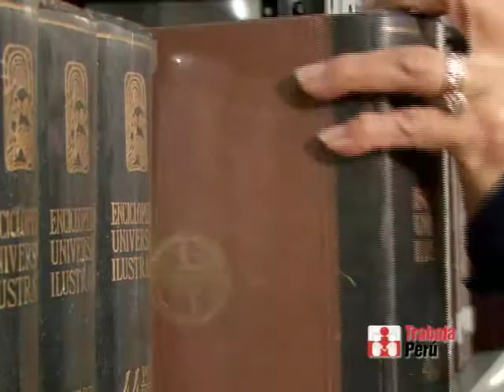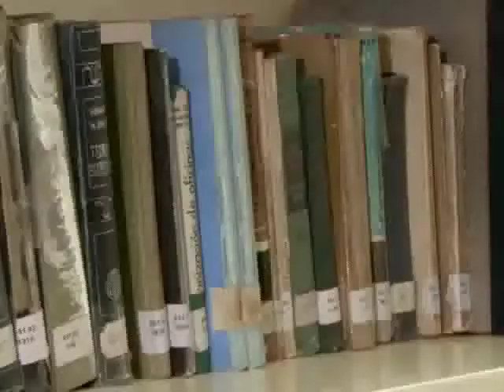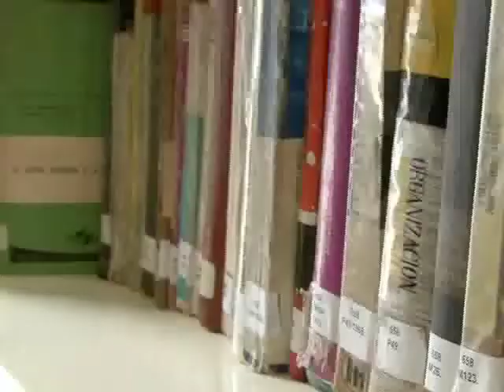Conozca la Biblioteca del MTPE